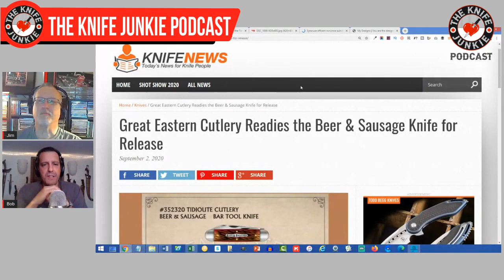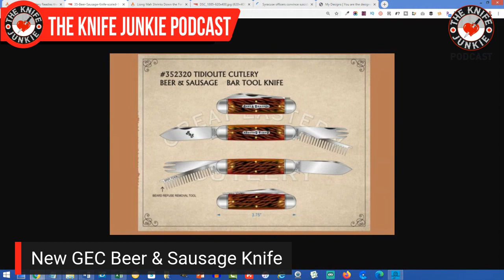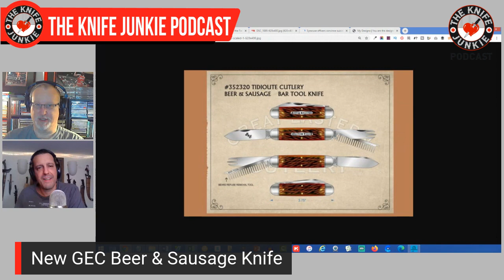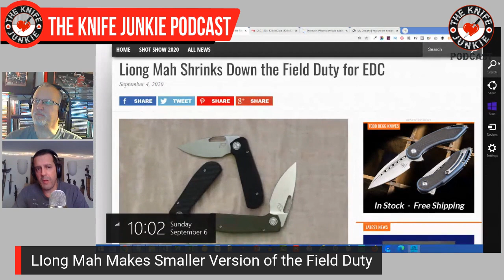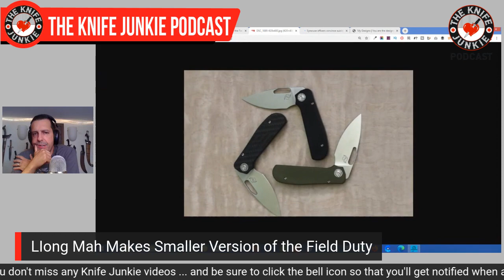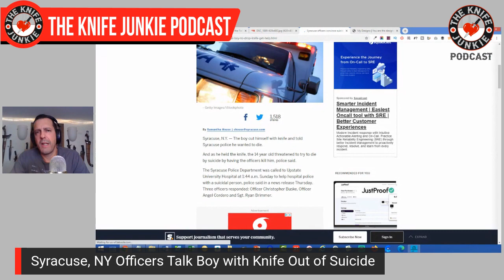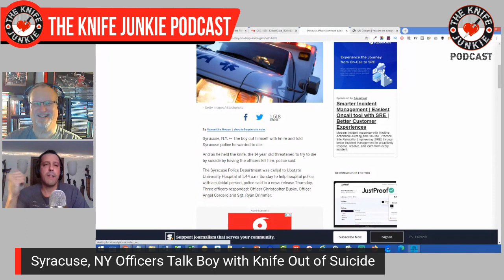Traditional Knives, Knife Life News, Surface Ruse and the BEST Knife Trade Ever! The Knife Junkie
On the mid-week supplemental episode of The Knife Junkie podcast (Episode #145), Bob and Jim welcome two new Traditional Junkies in The Knife Junkie Patreon group, which means they'll be eligible for the knife giveaway drawing on Sept. 17, 2020.

The Knife Junkie also covers traditional knives, several stories in Knife Life News involving GEC, Liong Mah and the Syracuse, NY Police Department, as well providing an awesome Tip of the Week regarding surface rest. Plus Bob details his BEST Knife Trade Ever!! -- a trade that involved a Medford Slim Midi and a TRM Atom.

🔪 SHOPPING FOR A KNIFE 🔪
The Knife Junkie Knives for Sale Webpage --